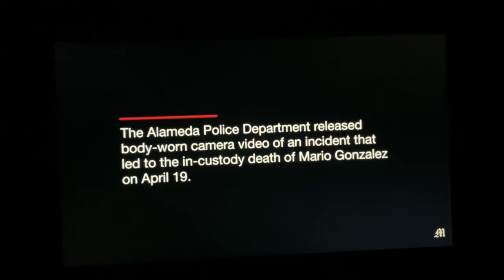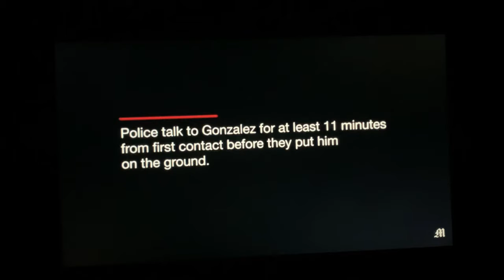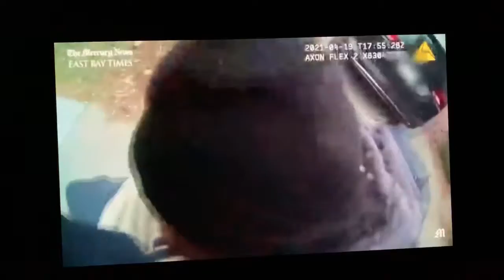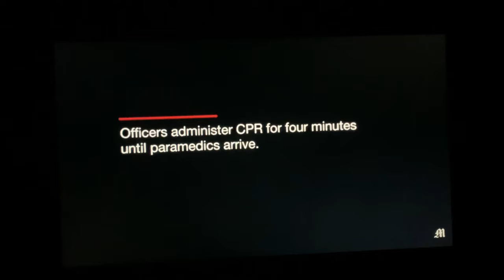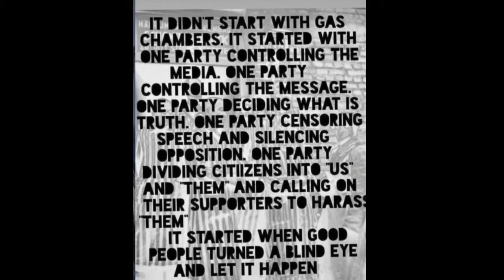Mario Gonzalez: Alamedas George Floyd?